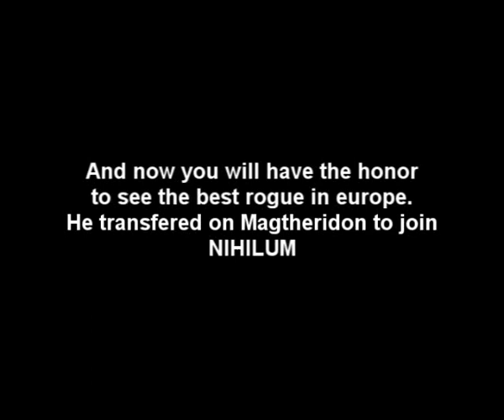Heero 2 - Paladin PvP (2 of 2)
Heero 2

Made by: Heero

Music copyrights:

Pulp Fiction OST
Dragonforce
Murray Head
Paul Stanley
Rocky IV OST
Within Temptation